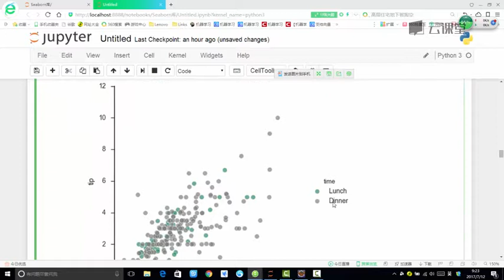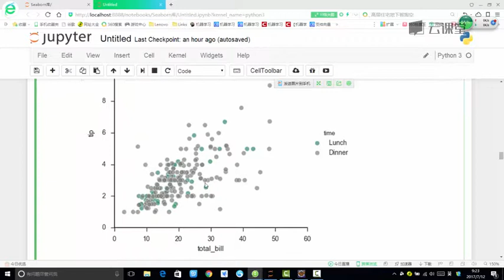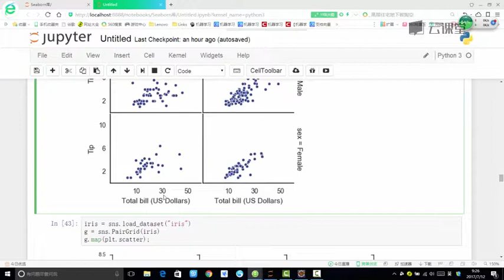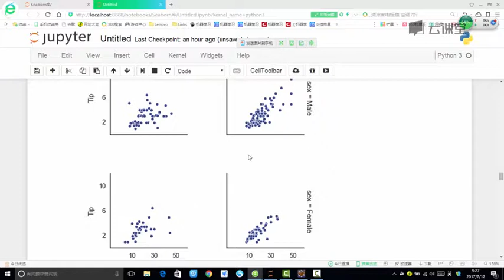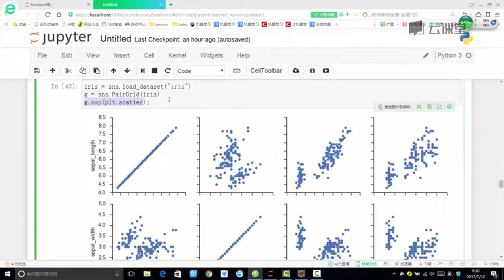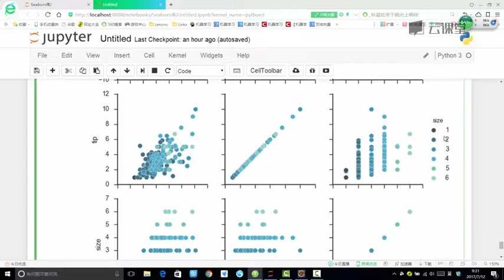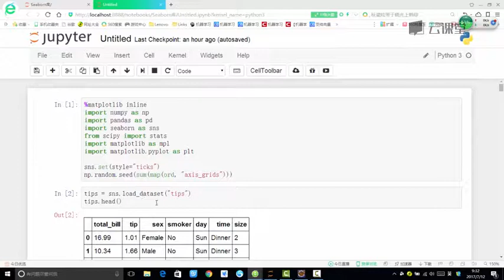python数据分析与机器学习实战-课时33.Facetgrid绘制多变量.flv_d